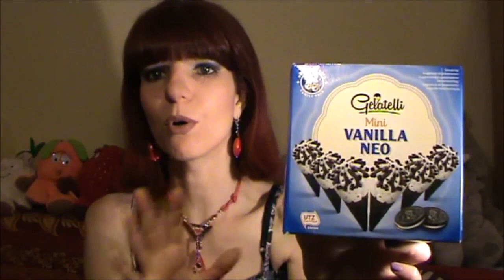ACQUISTI DA LIDL - SVUOTA LA SPESA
DOVE TROVARMI